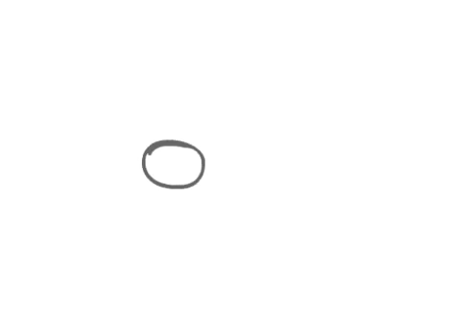First Ball Animation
I wanted to work on some kind of animation and what better than to do a ball animation.